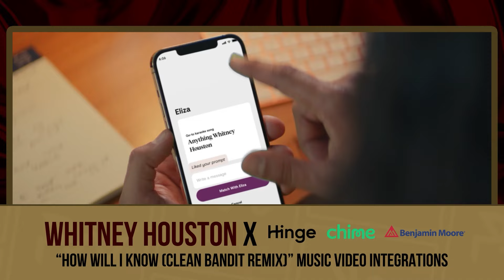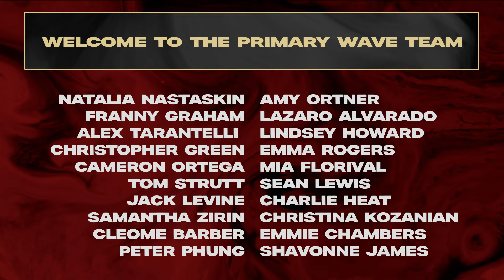Primary Wave Music - 2021 Year in Review ✨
What a year at Primary Wave Music! THANK YOU to the artists, P.W. team, partners + music industry!  More to come in 2022!

🎶  Keeley Bumford / Dresage - "Who I Am", "Center", "The Tiger", "Dinners At Home"

Primary Wave Music is the leading independent publisher of iconic and legendary music in the world. The company is home to some of the most iconic songwriters, artists, and record labels across the history of recorded music.  The songs represented by Primary Wave include over 700 Top 10 singles, and over 300 #1 hits. Throughout the company’s 15-year existence, Primary Wave Music has embraced an entrepreneurial spirit, offering and executing proactive one-of-a-kind ideas, unique services and marketing campaigns for our artists.  Primary Wave has earned a stellar reputation for being forward thinking and re-introducing classic artists and their music into the modern marketplace as well as nurturing young talent to become legends themselves.  This success is based upon our team of seasoned and creative executives collaboratively working together closely with our artists as partners.  As a company, we strive for excellence in the pursuit of iconic artists and catalogs that not only reflect great artistry, but impact and influence culture.